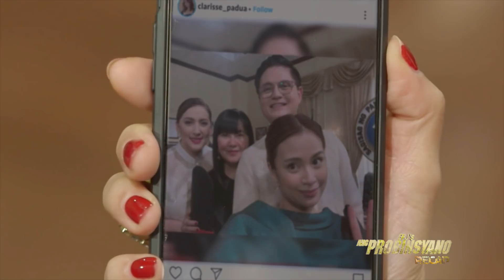Arturo Padua is now President Hidalgo’s new executive secretary | FPJ's Ang Probinsyano Recap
FPJ's Ang Probinsyano Week 229 Recap - Part 2
FPJ's Ang Probinsyano February 13 - 14 Episode

The Paduas officially meet with President Oscar (Rowell Santiago) and First Lady Lily (Lorna Tolentino) ahead of Arturo’s (Tirso Cruz III) oath-taking. On his first press interview as the new executive secretary, Arturo seizes the opportunity to take jabs at Delfin (Jaime Fabrégas) and Diana (Angel Aquino). Fed up with the unreliable justice system in the country, Cardo (Coco Martin) resolves to seek justice for his grandfather.

Cardo (Coco Martin) takes the law into his own hands as he continues to seek justice for Delfin (Jaime Fábregas). Despite the Paduas' rise to power, Alyana (Yassi Pressman) tries to hold Clarice (Rhen Escaño) accountable for her illegal dealings. Fed up with the malicious rumors surrounding her family, Yolly (Malou Crisologo) engages in a heated altercation with her nosy neighbors.

* also known as Smugglaz
** also known as Bassilyo